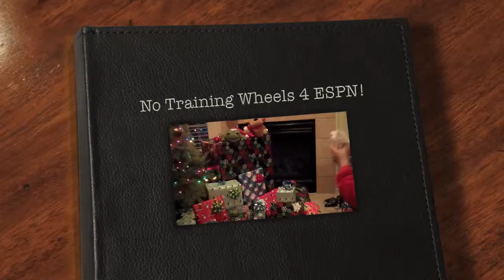No Training Wheels 4 ESPN!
From Strider to bicycle. No training wheels All Training!!